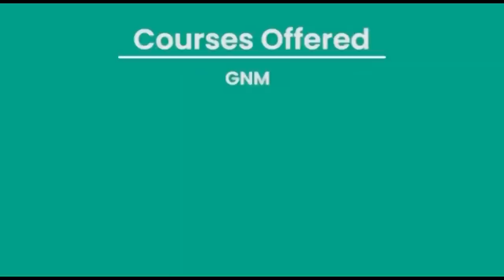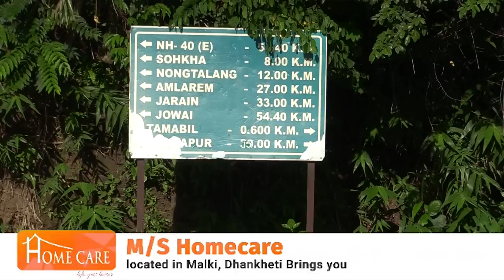JOT KA SUROKBAH NH-40E BA PYNTREI TORTI KA DHAR COMPANY